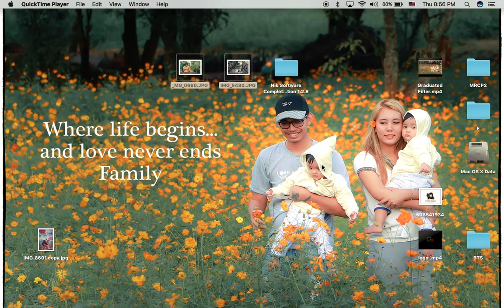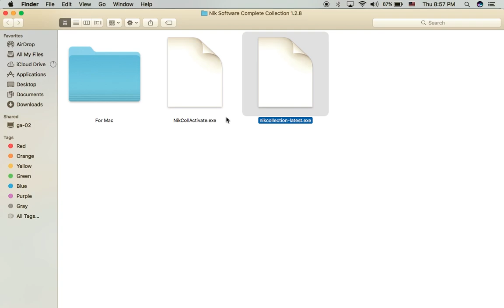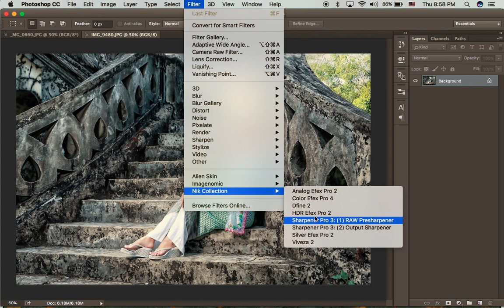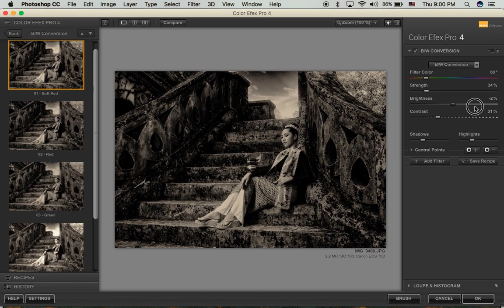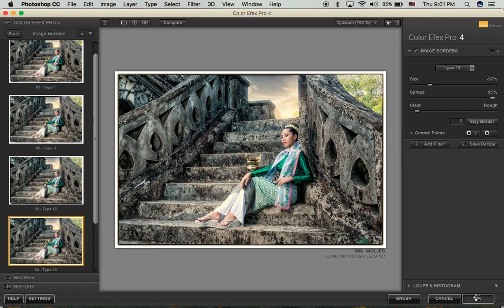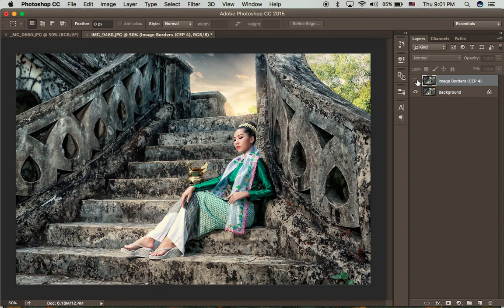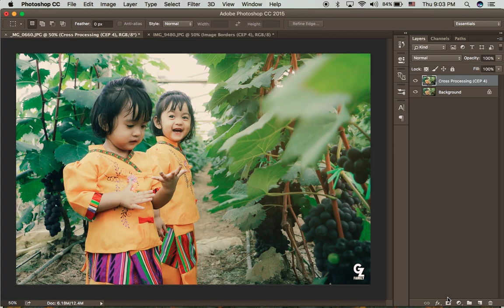How to Use Nik Collection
Learn Faster, Do Better.
Facebook Page: Green Area  Professional Photo & Video Services
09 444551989